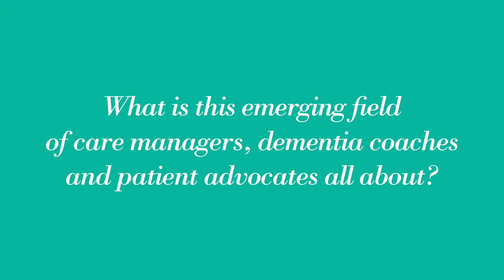Part 1. What is this emerging field of care managers, dementia coaches and patient advocates...